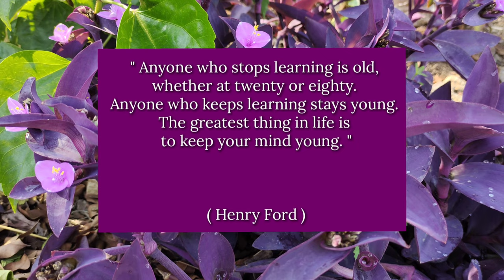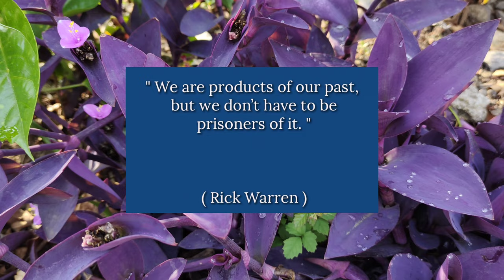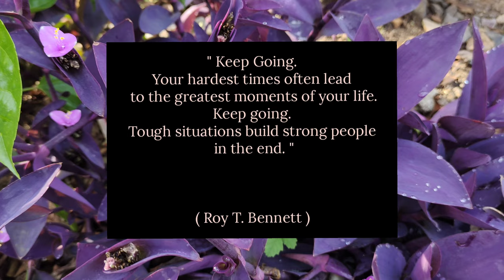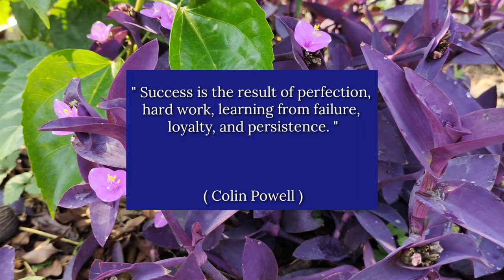Keep Going, Your Breakthrough Is Around The Corner | Inspirational Quotes | Motivational Words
We all need to stay motivated and encouraged every day in every way so that we can keep moving forward in life, and able to accomplish our goals and dreams successfully.

The only way to keep us motivated and encouraged all the time is by guarding our minds, to think only positive thoughts that can benefit our lives in every aspect.

We can't have a positive and successful life with a negative mind.

Hopefully these motivational and encouragement words by these great leaders and successful people throughout history will help you stay motivated, inspired and encouraged on a daily basis, so you can become the best version of yourself.

motivational quotes,
motivational quotes billionaire,
motivational quotes content,
motivational quotes denzel washington,
motivational quotes discipline,
motivational quotes during tough times,
motivational quotes daily,
motivational quotes everyday life,
inspiration,
inspirational,
inspirational quotes,
inspirational video,
encouragement,
encouragement quotes,
encouragement words,
encouragement video,
uplifting,
uplifting words,
uplifting quotes,
uplifting video,
quotes by steve jobs,
quotes by elon musk,
quotes by mark zuckerberg,
quotes by joel osteen,
quotes by thomas alfa Edison,
quotes by joyce meyer,
quotes by abraham lincoln,
quotes by Eleanor Roosevelt,
quotes by michael jordan,
quotes by mother teresa,
quotes by helen Keller,
quotes by c.s. lewis,
quotes by Socrates,
quotes by robert Schuller,
quotes by victoria osteen,
quotes by warren buffet,